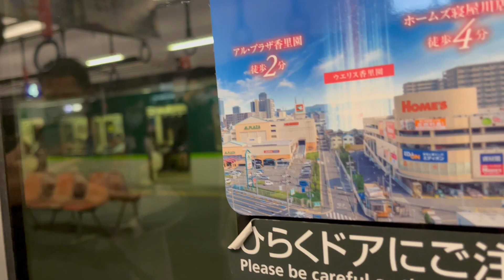【東洋IGBT音】京阪電鐵 特急 3000系 丹波橋→中書島 行車片段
使用相機:IPhone 13